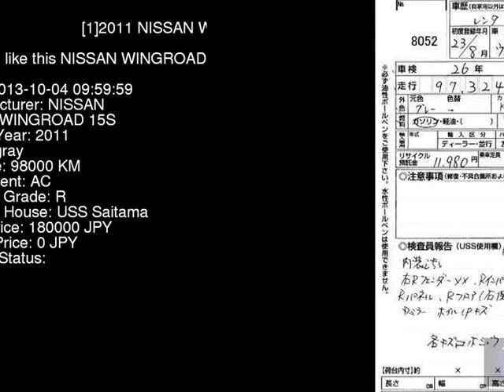2011 NISSAN WINGROAD 15S Y12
the Authority on JDMs since 2007!  . Details on this car from auction in Japan